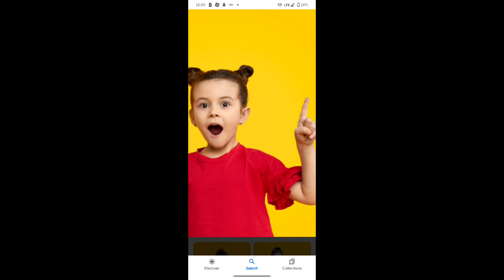nobody was hurt